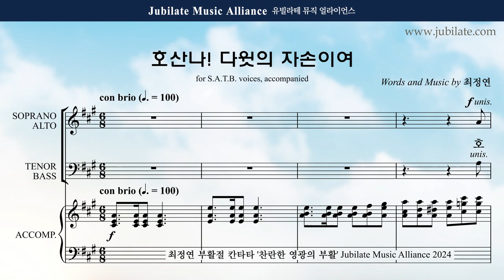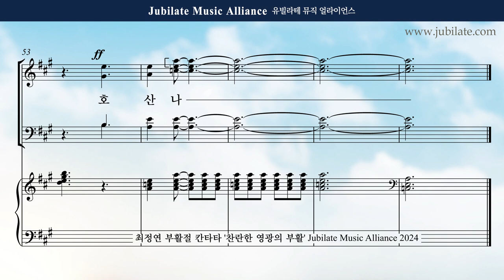[부활절 칸타타] 최정연 - 찬란한 영광의 부활 (The Resurection of Brilliant Glroy) 02. 호산나! 다윗의 자손이여 Bass